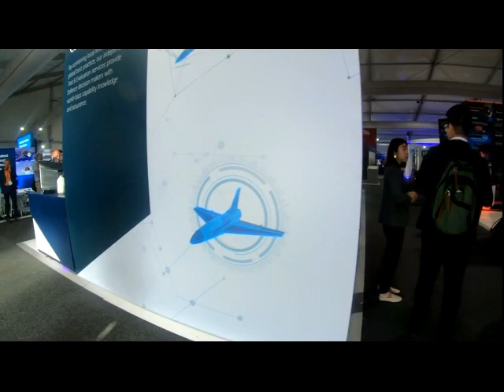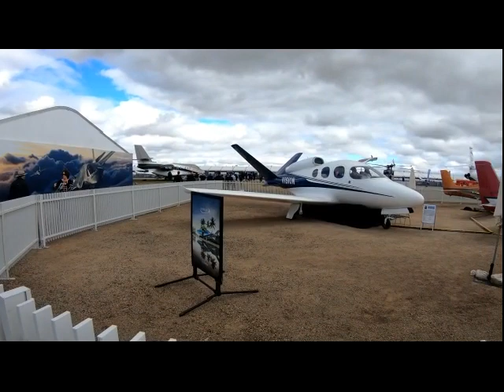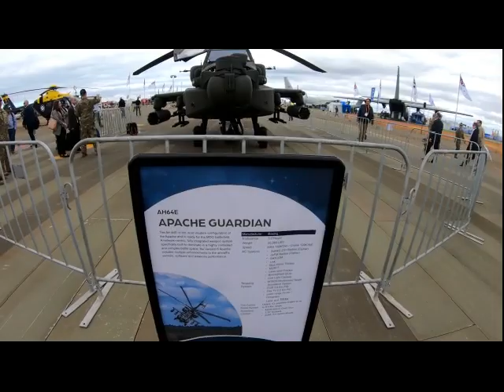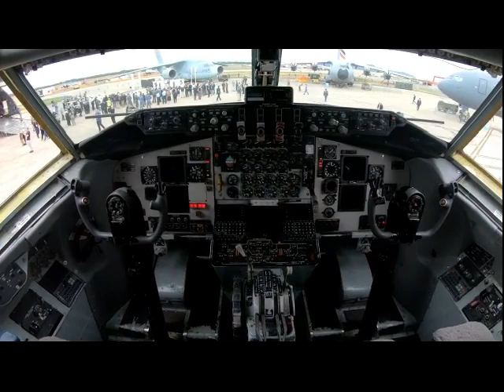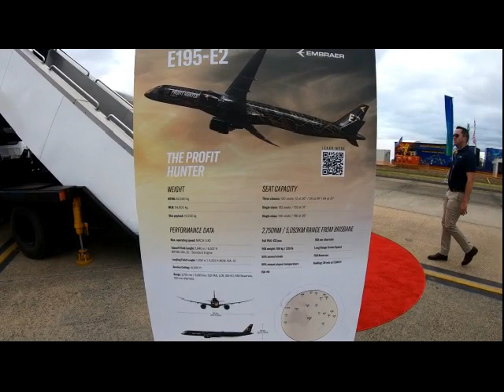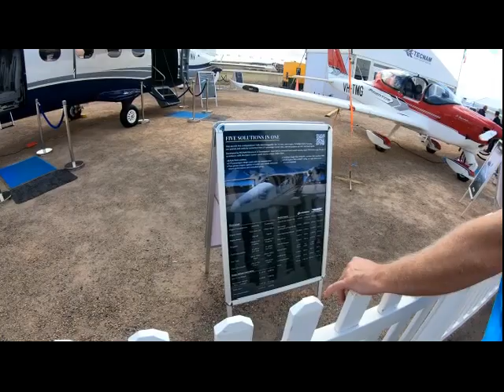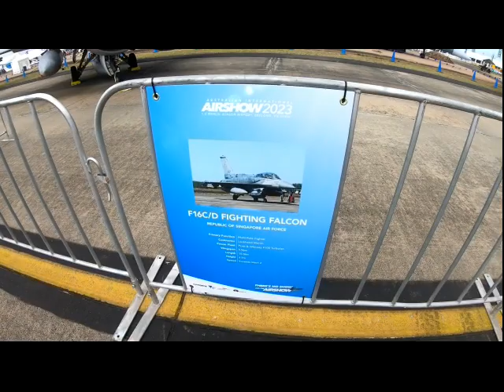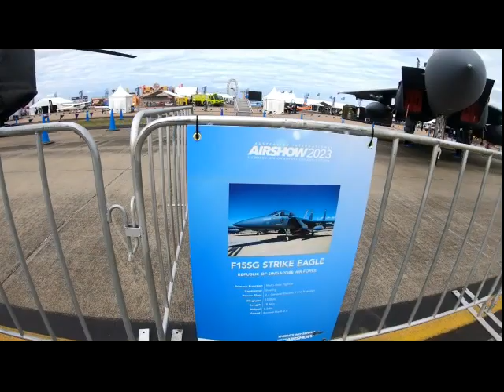Avalon Airshow 2023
A walk-around at the 2023 Avalon Airshow.